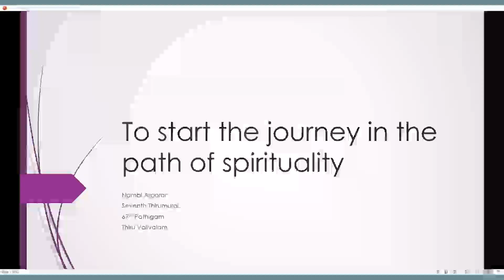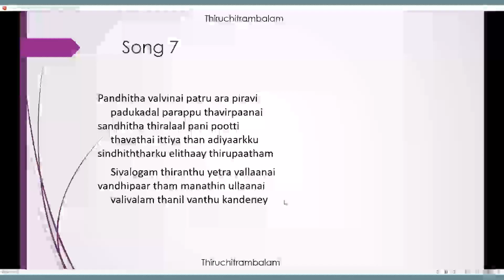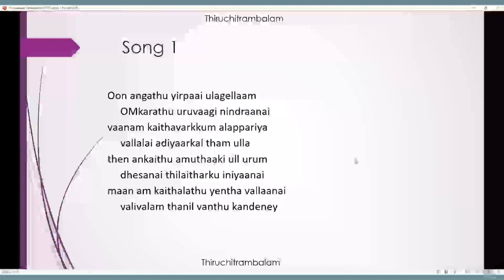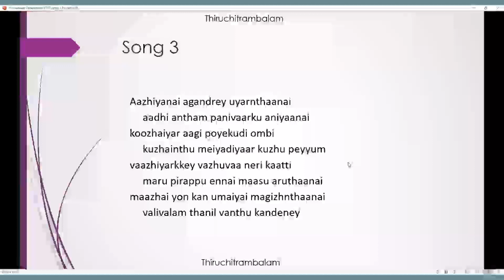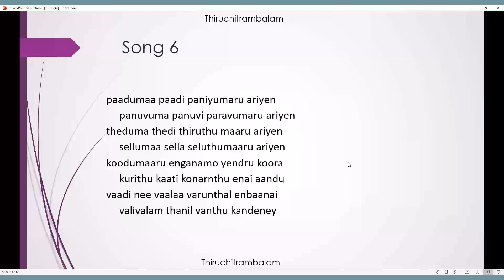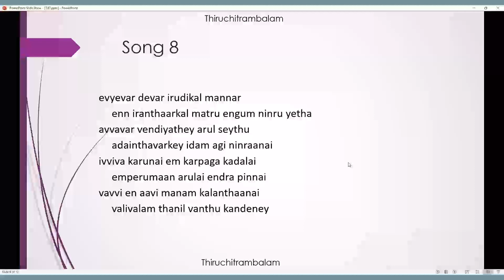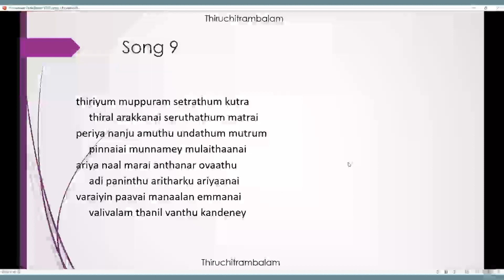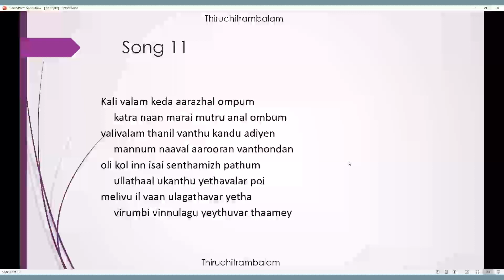7. 67 - To start the journey in the path of spirituality (Thiru Valivalam) - Oon angathu yirpaai